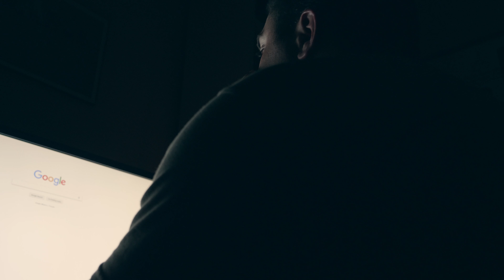Broken Promises, Lost Goals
Pushed to the edge a person will do things to try and escape. A person becomes easy to manipulate. Broken promises, that’s what it all amounts to. Piles of broken promises and dreams that will never come true. Leaving us here, alone and scared for what is to come. This is what turns you into a doomer.

Experimental short films